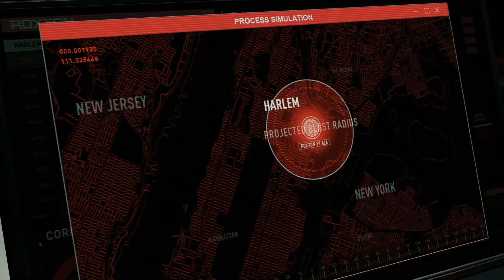Spider-Man: Miles Morales Walkthrough Part 23 - Anger Issues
Phin needs to talk to Dr. Phil

Marvel's Spider-Man: Miles Morales is a 2020 action-adventure game developed by Insomniac Games and published by Sony Interactive Entertainment for the PlayStation 4 and PlayStation 5. Based on the Marvel Comics superhero Miles Morales, it is the second game in the Marvel's Spider-Man series, following Marvel's Spider-Man (2018). The game was announced at the PlayStation 5 reveal event in June 2020 and released for the PlayStation 4 and as a launch title for the PlayStation 5 in November 2020.

The narrative continues from where Marvel's Spider-Man and its downloadable content The City That Never Sleeps left off, during which Miles Morales was bitten by a genetically-enhanced spider and gained powers similar to Peter Parker's. A year after the first game's conclusion, Morales has trained under Parker and has fully integrated himself into the role of a Spider-Man, though he has yet to gain the experience. After Parker leaves to join his girlfriend, Daily Bugle reporter Mary Jane Watson abroad as her photographer to cover the ongoing civil war in Symkaria, Miles is left as New York's sole webslinger. He must thus balance supporting his mother Rio Morales' campaign for City Council and defending both his new home in Harlem and the rest of New York City from a gang war between the Roxxon Energy Corporation and a high-tech criminal army called the Underground, led by the Tinkerer. Parker tells Morales that he has to be like his late father and walk on the path to becoming a hero for the city of New York